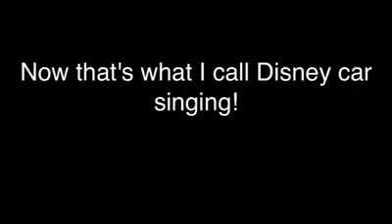Now that's what I call car singing - Disney Special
Given our love for all things Frozen, Lion King & Beauty & the Beast, this one was inevitable.